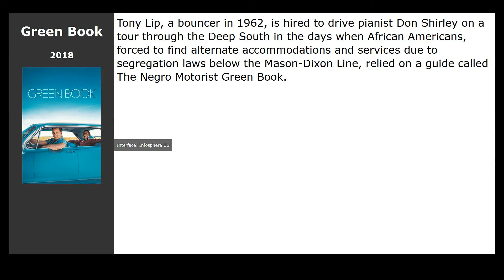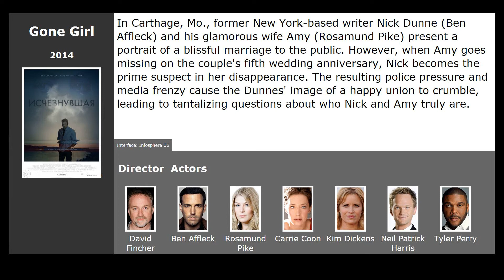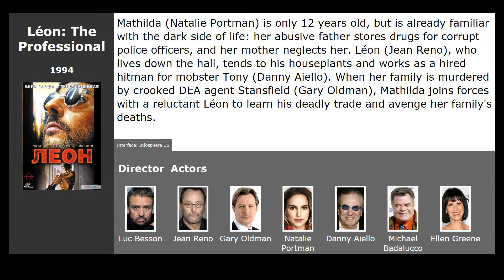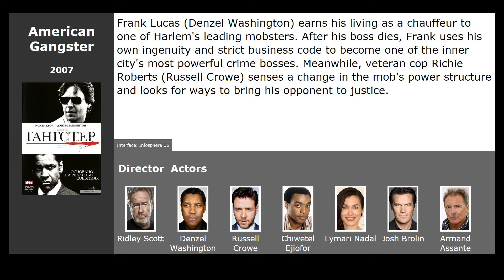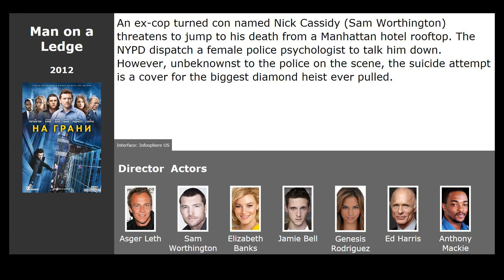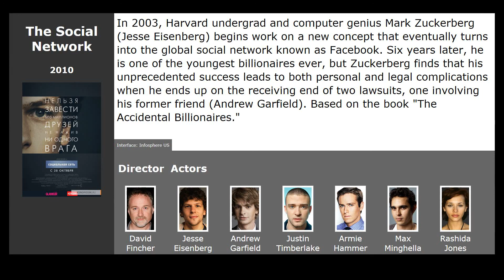Movies like Shades of Blue (2016)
Movies similar to Shades of Blue (2016):

00:13 True Story (2015) / genre: drama, thriller
00:31 Green Book (2018) / genre: comedy, drama, biography
00:54 Gone Girl (2014) / genre: thriller, drama, detective
01:39 Se7en (1995) / genre: thriller, drama, detective
02:23 Leon: The Professional (1994) / genre: thriller, drama, crime
02:56 American Gangster (2007) / genre: drama, crime, biography
03:22 The Hangover (2009) / genre: comedy
04:03 Man on a Ledge (2012) / genre: thriller, action, crime
04:27 The Social Network (2010) / genre: drama, biography